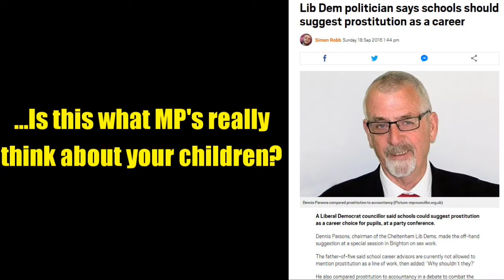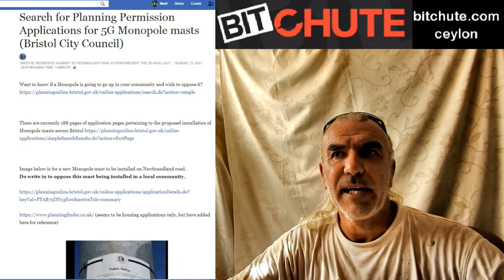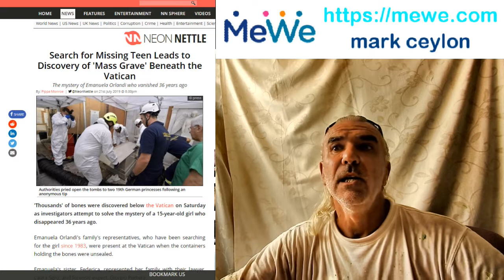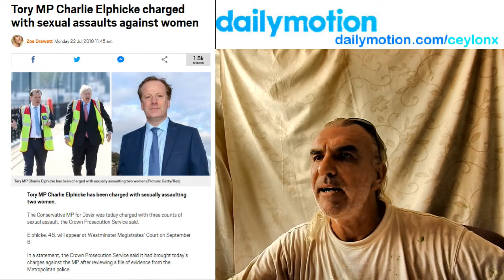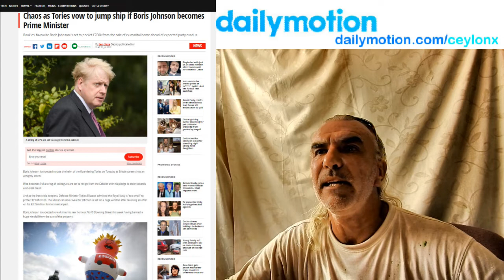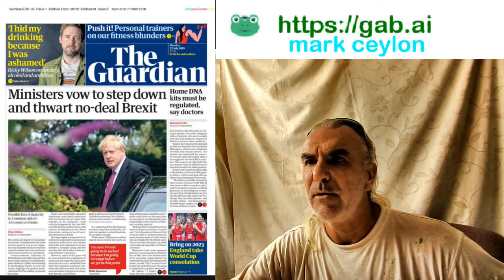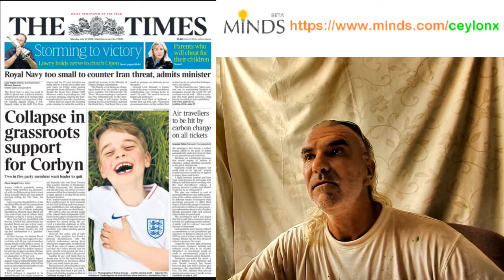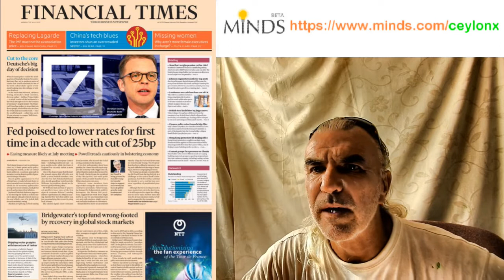...Is this what MP's really think about your children?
Private firms given £9.2bn of NHS budget despite Hancock promise

Sex, sheep and terror: the scandalous theatre of Milo Rau

Search for missing teen Emanuela Orlandi leads to recovery of bones at the Vatican

Search for Planning Permission Applications for 5G Monopole masts (Bristol City Council)

Search for Missing Teen Leads to Discovery of 'Mass Grave' Beneath the Vatican

Tory MP Charlie Elphicke charged with sexual assaults against women

Lib Dem politician says schools should suggest prostitution as a career

Chaos as Tories vow to jump ship if Boris Johnson becomes Prime Minister

MP shares tweet saying abuse victims should ‘shut their mouths for good of diversity’

Mueller witness George Nader charged with transporting 14-year-old boy for sex, child porn